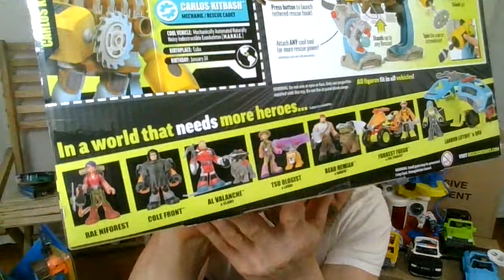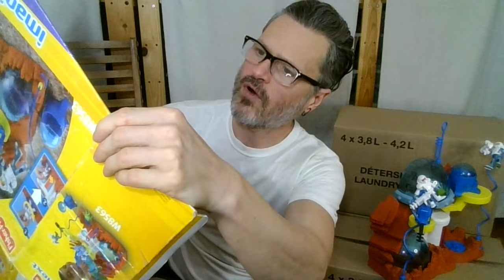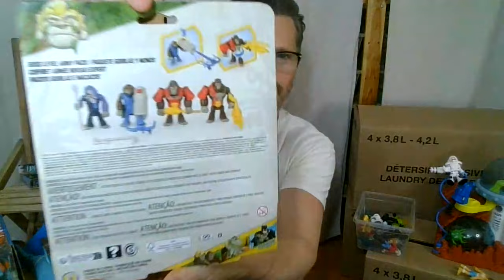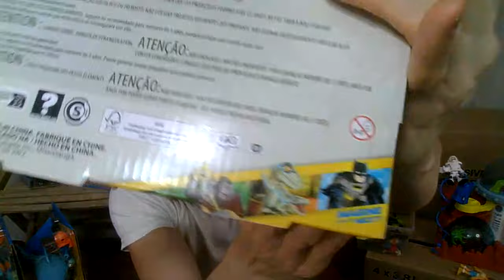I Love imaginext NEW Special Favorite Collection Haul: Gorilla vs Monkey 20th Anniversary MOTU XL